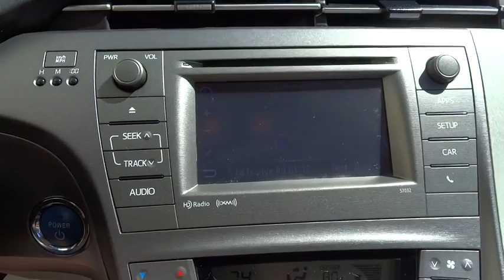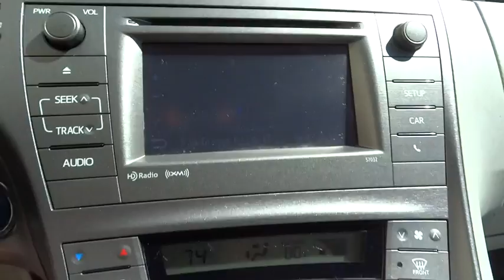2014 Toyota Prius Countryside, La Grange, Oak Lawn, Westmont, Hinsdale, IL K4457A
2014 Toyota Prius

Continental Honda
5901 La Grange Road

Call for special pricing New Arrival! This 2014 Toyota Prius Two Includes *Bluetooth* *Steering Wheel Controls* *Aux Audio Input* *Rear Spoiler* *Stability Control* *Low miles for a 2014!* *This Toyota Prius gets great fuel economy with over 48.0 MPG on the highway!* *Please let us help you with finding the ideal New, Used, or Certified vehicle.along with getting you the best prices and incentives available and explaining the purchase, lease, and financing options.* *Our vehicles are value priced and move quickly. Be sure to call us to confirm availability and to schedule a hassle free test drive! We are located at: 5901 South La Grange Rd, Countryside, IL 60525.*